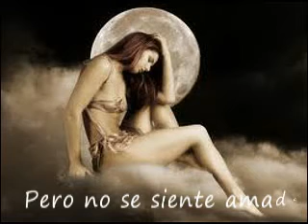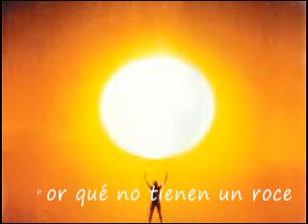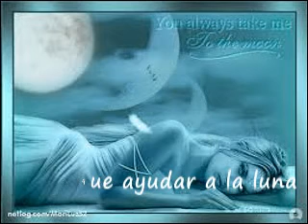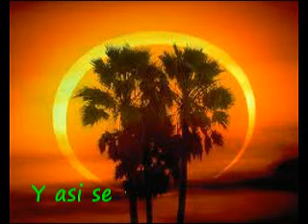el amor del sol y la luna poema.0001.mpg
video realizado sobre un precioso poema de amor entre el sol y la luna